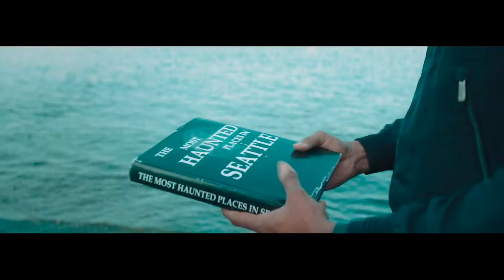Nishabdham (Silence) 2020 Full Movie In Hindi | Anushka Shetty, R Madhavan | Release Date Confirmed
Checkout Full Video To Get Hindi Dubbed Release Date About Indian Mystery-Thriller Movie Nishabdham (Silence).

Star Cast : Anushka Shetty, R. Madhavan, Michael Madsen, Anjali, Shalini Pandey, Subbaraju, Srinivas Avasarala

Written And Directed by Hemant Madhukar